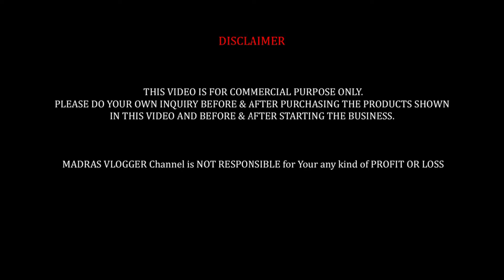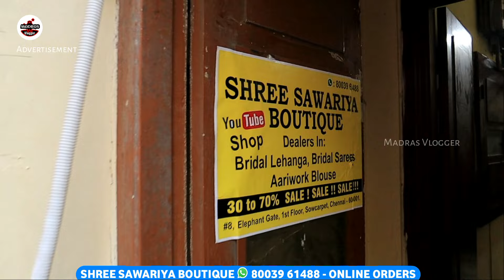Sowcarpet சூப்பர் ஹிட் தீபாவளி சேலைகள்👌👌 புத்தம் புதிய சேலைகள் Wholesale Price 1pcs Courier Online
Best wholesale saree shop in Chennai, New arrival saree collection. Get these sarees at lowest price in the market and also at a wholesale price.

shree sawariya boutique is the wholesale and retail shop in sowcarpet. You can buy Sarees at lowest price and at wholesale rate, you can buy even a single piece and worldwide courier option is also available. Saree at starts from Rs.150 only. Sarees shown in the video are worth of your penny, High quality fabrics with the best price in the market. They deal with all kinds of low price saree collection like Poonam sarees, chiffon sarees, Crepe sarees, cotton sarees, designer sarees, pattu sarees, semi silk sarees, Litchi silk sarees, soft silk sarees, sofy silk sarees, Kanchipuram pattu sarees, ellampillai softy silk sarees, all kinds of cotton sarees like silk cotton, linen cotton sarees and many more variety of sarees available at one place.

Shree Sawariya Boutique
8, Elephant Gate Street, 1st Floor,